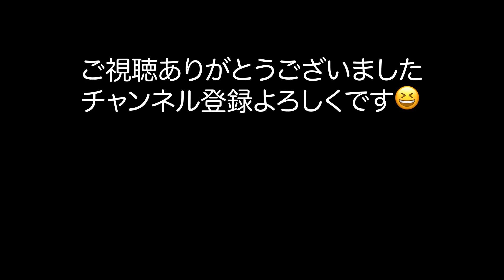【AIニュース】2024年5月13日（月）：Tinderの共同創設者が語る！気になるBumbleのAIデート革命とは？！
Bumbleの創設者であるWhitney Wolfe Herdは、デートの未来について語っています。彼女によると、将来的にはユーザーのAIコンシェルジュが他の人のAIコンシェルジュとデートし、ユーザーに最適なマッチを推薦するシステムが導入される予定です。この新しいシステムにより、効率的かつ効果的に良いマッチを見つけることが可能になるとされています。

OWC-SCHOOL　代表
32年にわたるITの経験を持ち、上場企業の役員や代表、海外ビジネスなどで経験を積みました。現在はYouTubeなどでそのノウハウを発信しています。

○ご相談無料
詳しくは、こちらまで